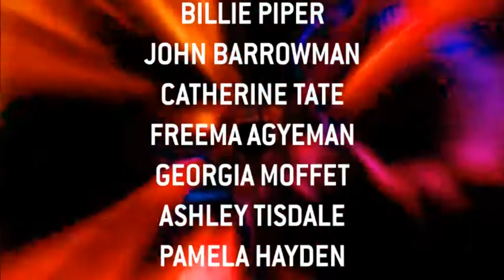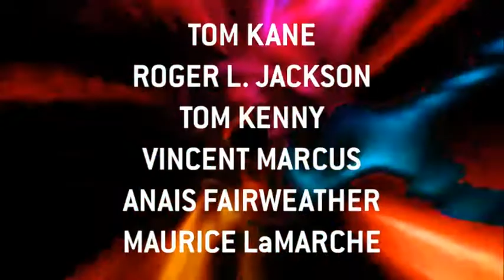Doctor Who - Lost In The Dark Dimension - Opening Titles (Disney/BBC)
Far in the future of Earth, most humans have been wiped out. The Earth is left in ruins, the only people left on the planet being a resistance group which has been trying to hunt the creature that has done this to the planet. The group is searching an area, and their leader, Summerfield, suddenly finds a body. It is the Eighteenth Doctor — murdered by the creature. The Doctor is given a funeral which Summerfield finds fitting, as they are sent floating into sea and lit aflame. With the Doctor gone, Summerfield tells the others that they have to finish what the Doctor started on their own, attempting to send the creature who killed him into the time vortex to be destroyed. However, this would have instead sent him into Earth's distant past, where he would have plotted to change history.
This would've been a TV movie starring William Hartnell, Patrick Troughton, Jon Pertwee, Tom Baker, Peter Davison, Colin Baker, Sylvester McCoy, Paul McGann, Sir John Hurt, Christopher Eccleston, David Tennant, Matt Smith, Peter Capaldi, Michael Jackson, Corbin Bleu, Mitchel Musso, Jodie Whittaker, Zac Efron and Richard Griffiths, along with many past and present companions and guest stars. Disney decided to rehire Jodie Whittaker if she did well in the motion picture. Her effort was successful to Disney and the BBC, but did not appeal to Disney Whovians outside of Britain. However, the movie became a box office hit. It would be produced by Walt Disney Pictures, BBC Films, Cartoon Network, Warner Bros. Pictures, Warner Bros. Animation, DC Comics, Frederator Productions, Village Roadshow Pictures, Universal Pictures and Relativity Media.
Visuals: Disney, BBC, Warner Bros., WarnerMedia, Village Roadshow, Universal Studios, NBCUniversal, Comcast, austinstrunk, Sebastian, Carwyn Morris, walsallmat, Scorpwanna, Mr. Timus Productions, matiMP36, BestGreenScreen, SimpleWolf Studios, ManservantPablo, Dan The Irish Man, Walrus Is In The Matrix, Forgotten Grounds, Models & Stuff, WinsterMovies, ReverseThePolarity Media, Adam Walker, Doctor Whovian, Ender, DaDoctorWhoFan
Audio: OminousVoice